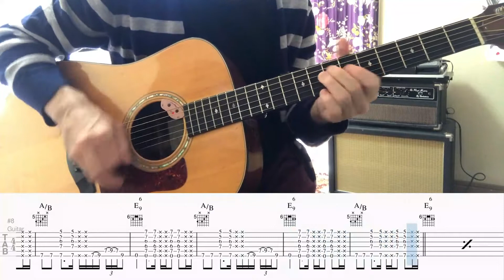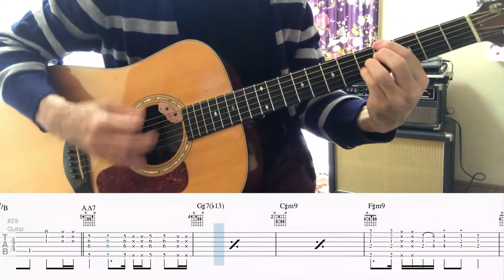BAHO Voices ギター カバー（charさんパート）TAB付き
オンラインレッスンやってます！初心者の方も大歓迎！
1人1人のレベルと希望に合ったレッスンを進めます。
この曲は生徒さんの希望でコピーしたものです。

jazz で使われる事が多いコードボイシングと進行でダイアトニックコード
では得られない響きがカッコいいです。
ovationで弾きたい曲です。